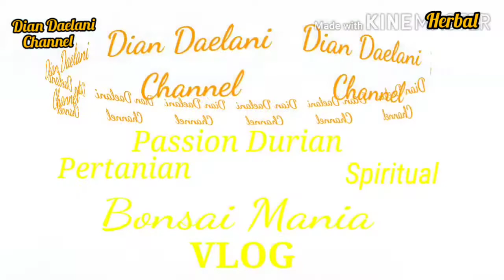KHASIAT CIPLUKAN/CECENET UNTUK KESEHATAN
Khasiat Ciplukan/Cecenet untuk Kesehatan Bisa Jadi Obat .Sering Tak Dianggap, Ternyata Daun Ciplukan Bisa Jadi Obat Buah ini rasanya kecut-manis, berwarna hijau-kuning, dan dibungkus kulit tipis. Buah ciplukan sempat dipandang sebelah mata dan dikenal sebagai tanaman liar, tak punya nilai jual, serta dianggap gulma.
Ciplukan memiliki nama latin Physalis angulata L. Tanaman ini banyak tumbuh di kebun, tegalan, tepi jalan, semak, atau hutan bahkan dalam pot bunga.Ciplukan memiliki nama yang berbeda-beda di setiap daerah. Buah tersebut terkenal dengan nama morel berry di Inggris, ceplukan di Jawa, cecenet di Sunda, keceplokan di Bali, dan leletokan di Minahasa.
manfaat buah ciplukan yang jarang diketahui:

Mencegah kanker
Menurunkan risiko penyakit jantung koroner
Mencegah stroke
Mengatasi tekanan darah tinggi
Meningkatkan kesehatan mata
Mengatasi peradangan
Mengobati rematik
Meningkatkan sistem kekebalan tubuh
Menguatkan tulang
Melindungi hati dan ginjal
Baik untuk ibu hamil dan perkembangan janin
Membantu mengatasi diabetes
Menyembuhkan flu dan batuk
Membantu penyakit paru-paru
Obat asma
Mengobati penyakit kulit
Menurunkan suhu panas akibat demam
Mengobati kanker payudara
Menjaga kesehatan kulit

Ciplukan sedang naik daun beberapa waktu terakhir. Buah ini banyak dijajakan di supermarket atau dijual secara daring (online).
Harga ciplukan segar per kilonya bervariasi. Mulai dari Rp 150.000 sampai Rp 300.000.

Salam Herbal,